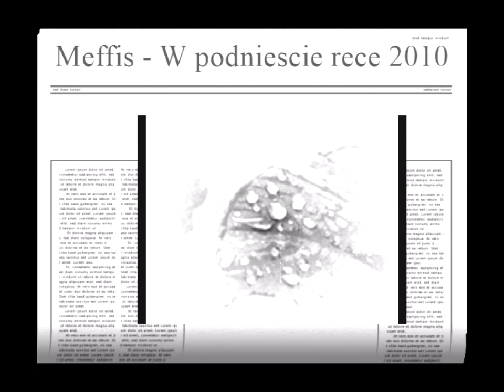Meffis - w górę podnieście recę 2010